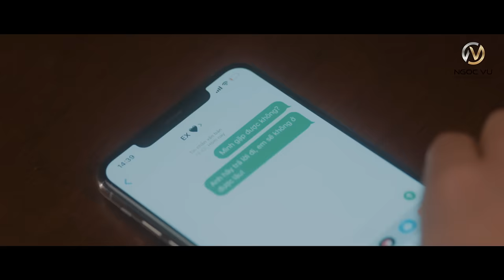NGỌC KARA ft ANDREE RIGHT HAND - BAO LÂU CHƯA UỐNG | OFFICIAL M/V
NGỌC VŨ MEDIA & ENTERTAINMENT OFFICIAL là kênh chính thức của ca sĩ Ngọc Kara.
© Bản quyền thuộc về ca sĩ Ngọc Kara và công ty Truyền thông và Giải trí Ngọc Vũ
© Copyright by Ngoc Vu Singer & Ngoc Vu Media & Entertainment Co. Ltd   ☞ Please do not re-up